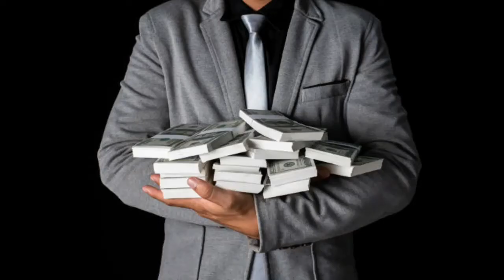KISASI CHA DAMU SEHEMU YA KWANZA 01.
Kisa cha damu sehem ya kwanza , skiliza kisa kizuri cha kusisimua.